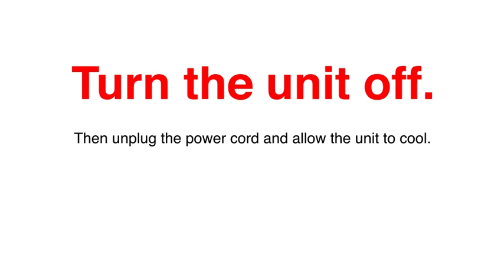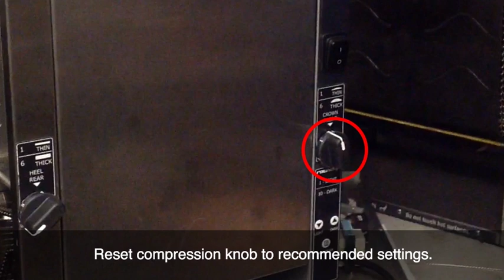Antunes VCT-2 Toaster Link Adjustment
Easily adjust the conveyor belt tension on the VCT-2 Vertical Contact Toaster by Antunes, the high-performance bun toaster with a compact footprint and outstanding toasting quality.